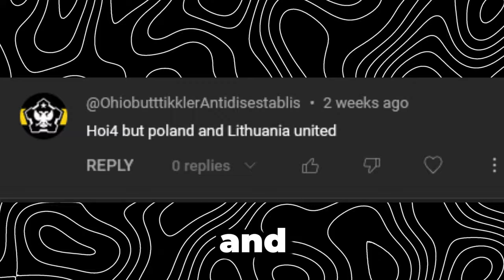hoi4 but poland and lithuania are unified